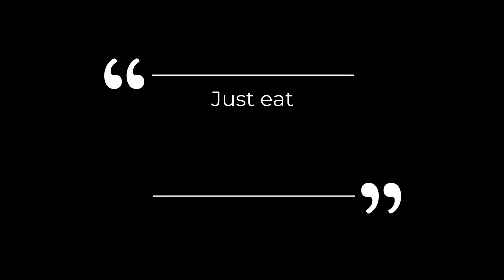Food Swamps and Strokes?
What do we know about food swamps and increased risk of incident stroke?